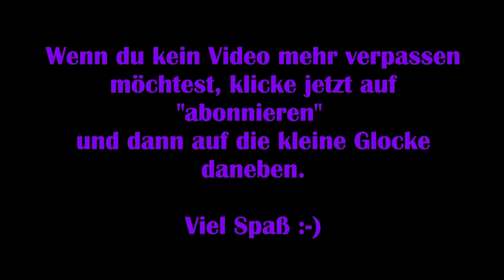Secret Files Tunguska #06 – Katastrophe im Archiv [Lets Play] [Deutsch]